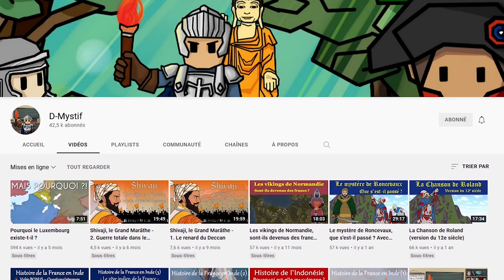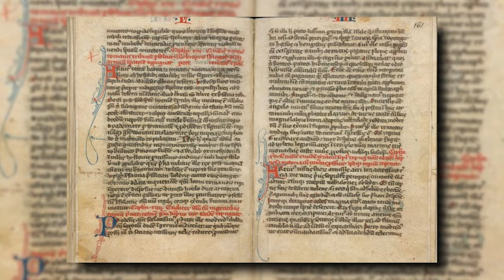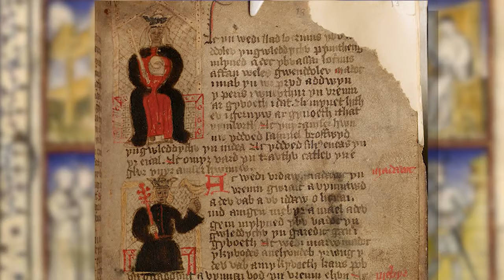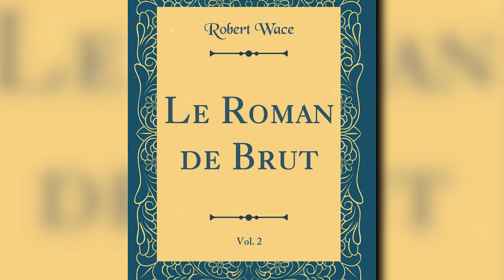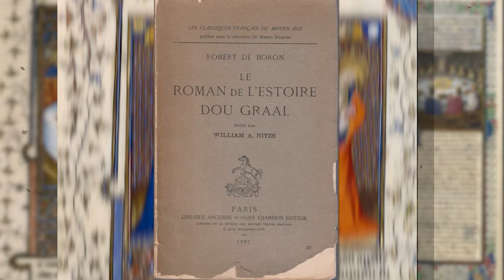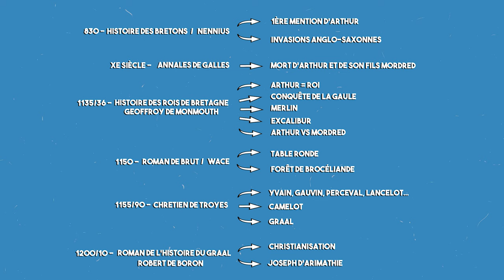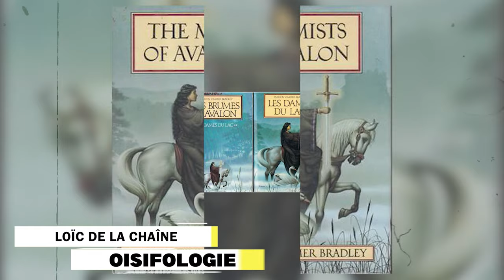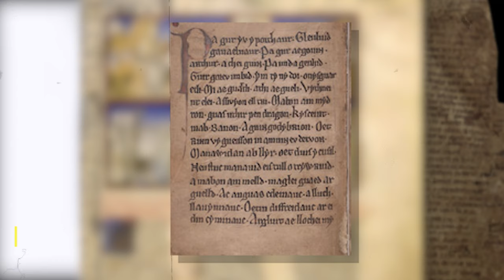Arthur la construction d'un mythe: De Nennius à Kaamelott (ft @DMystif et @oisifologie) - HALC #18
Après une première vidéo à essayer de trouver qui était le véritable Arthur historique, nous allons voir ici comment s’est construit sa légende. Voir qui a inventé la table ronde, Merlin, Lancelot ou Excalibur, etc.

Merci à Marina qui reste derrière la caméra et qui est la première à voir la vidéo et à me la commenter.
Merci aussi aux copain du Label Herodote pour leurs participations:
@oisifologie et @DMystif Allez découvrir leurs chaînes !

0:00 Intro
2:02 Nennius inventeur d'Arthur
4:24 Annales de Galles
5:01 Monmouth, Merlin, Excalibur...
8:23 Wace et la table ronde
8:49 Chrétien de Troyes invente le Graal
10:56 Résumé
13:44 Thomas Malory "Le morte d'Arthur"
14:43 L'épée dans la pierre
16:34 Tradition orale
19:50 Arthur et les saints...
20:44 Conclusion